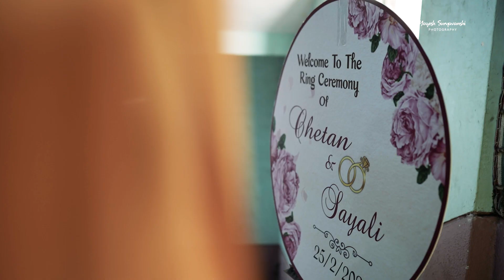Chetan weds Sayali | Cinematic Engagement Teaser 2024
Instagram (Photos)